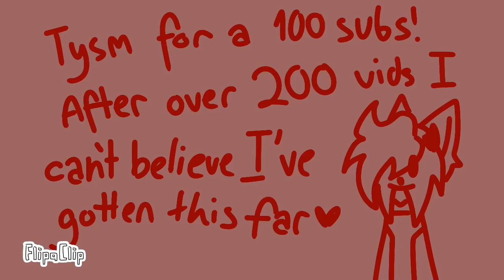Loser meme | 100 sub special! Tysm!